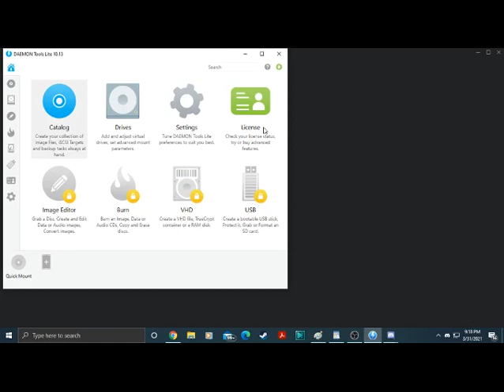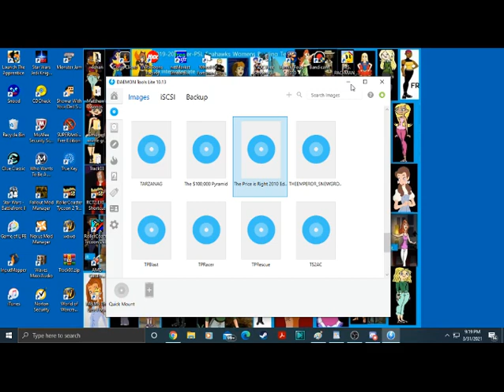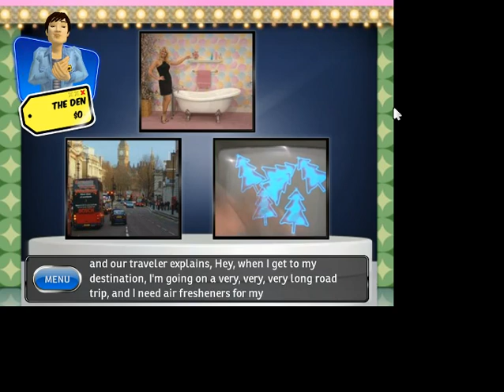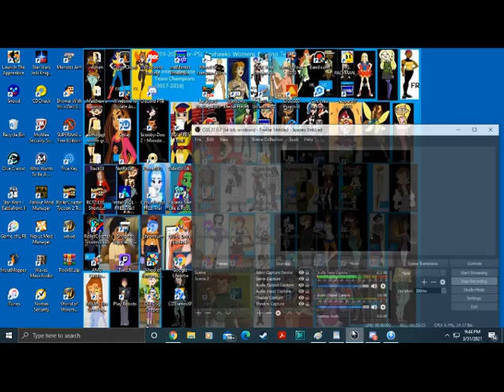The Price Is Right 2010 Edition PC Game #49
Game 49 of TPIR 2010 Edition is here. Will we get a huge win out of this game before 3 strikes?